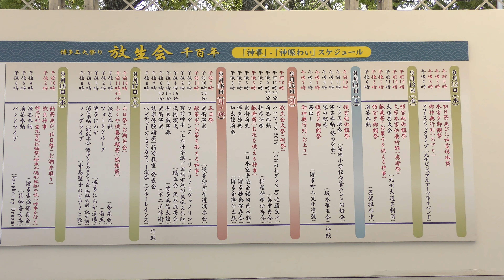パピマシェ 箱崎アイドル祭り 2019 09 15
パピマシェ
箱崎アイドル祭り  2日目 in ハコフェス【4K】
時間:11:50
場所:箱崎神社